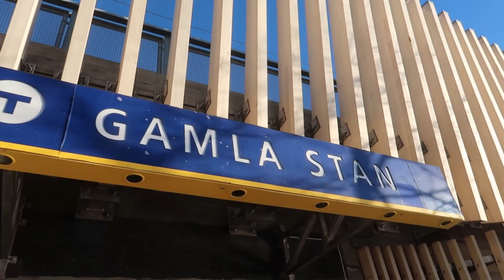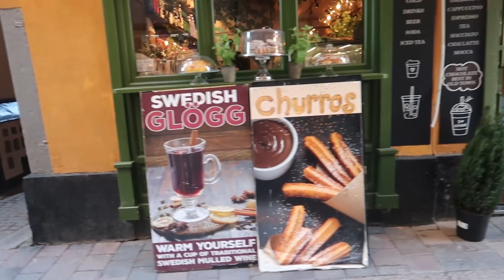2023 STOCKHOLM Old Town Walking Tour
In this video, we'll be taking a walking tour of the beautiful old town of Stockholm, Sweden in 2023!
So mark the date in your calendar and join us on this amazing walking tour of Stockholm in 2023!